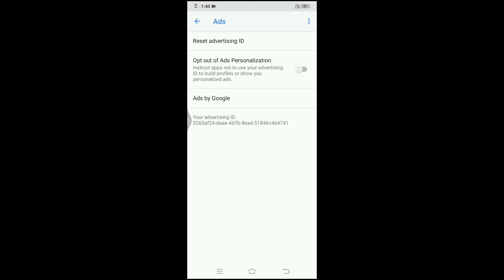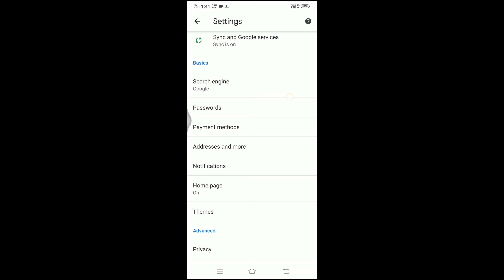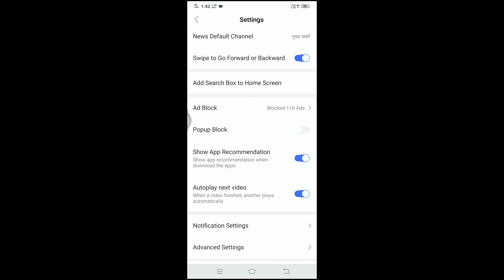How Do I Stop Pup Up Ads On My Android Phone? | hindi 2020 | Pop-Up Ads Kaise Roke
HowToBlockAll_AdsOn AndroidHoneEasy&Fast2020

Topics Covered:
1) Mobile Fon Adblock sitting
2) adblock Kaise Kare

How to Block Ads on Android Phone. Block ads on Android Phone. How to Disable ads on Android. How to remove ads on Android phone. How to Remove all ads from your phone. How to Disable ads from any Phone. How to block pop up ads from your phone. Block Ads from any Phone. How to block ads on ios. If you don't want to see ads on your phone then you can block the ads...So, in this video I'll show you how to block or disable all ads from your Phone